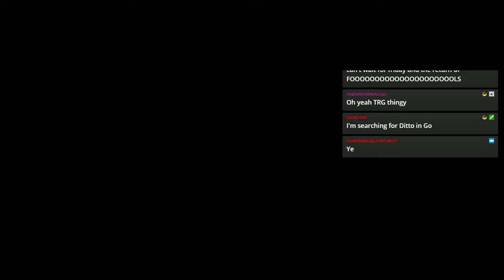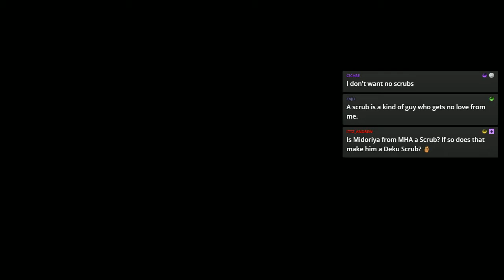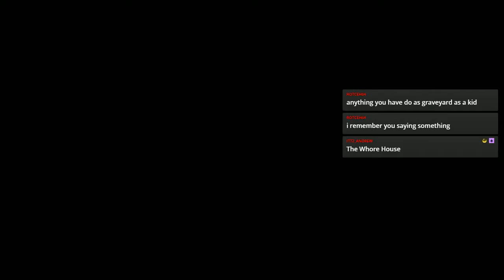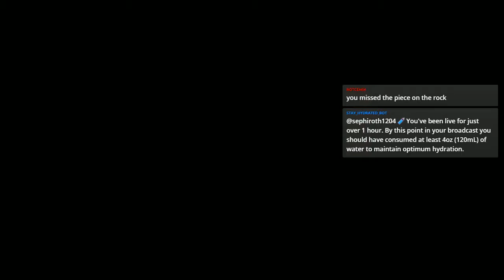Ocarina of Time Randomizer #11 [STREAM]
BOOTS. Also, our first boss kill to inappropriate music